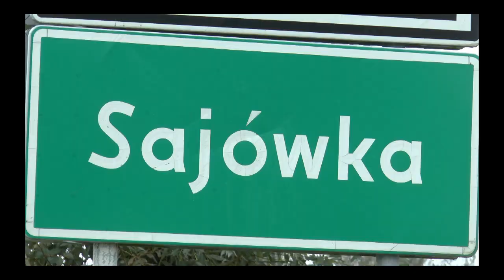Nowy dywanik asfaltowy w Sajówce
Wyremontowany ponad kilometrowy odcinek drogi w miejscowości Sajówka.